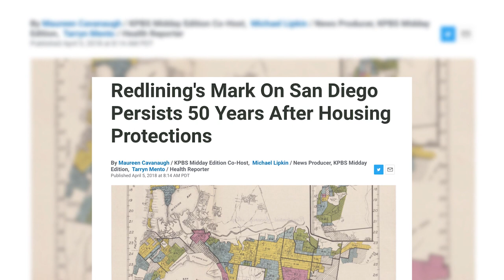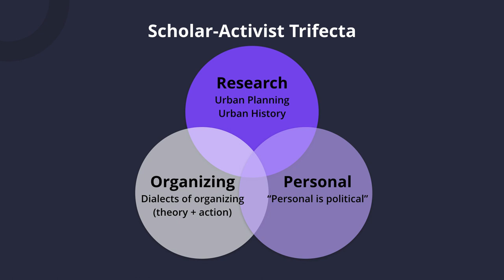Race, Space, and Urban Planning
Planners have a responsibility to understand the racism of the past and to work toward overcoming the legacies of racism in the present.

In this video, Instructor Álavaro Huerta introduces the relationship among race, space, and planning.

This video is the introduction to the course Race, Space, and Planning.